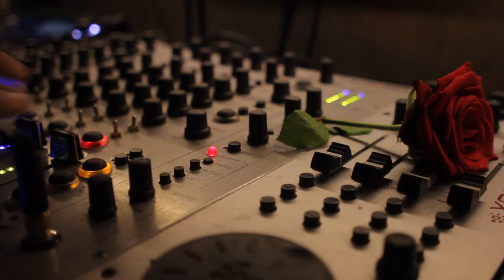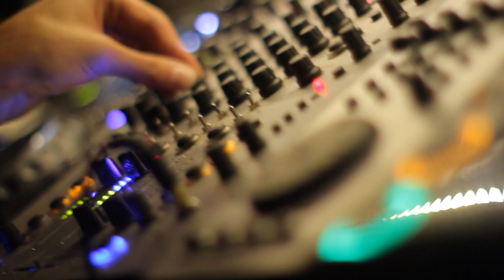Cabaret at Mladost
Hose Armando kao specijalni gost...